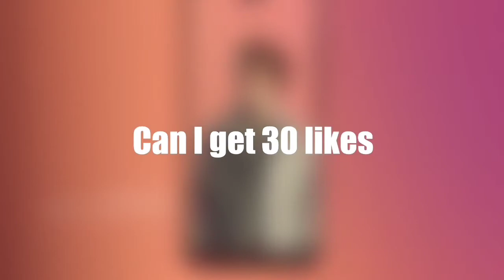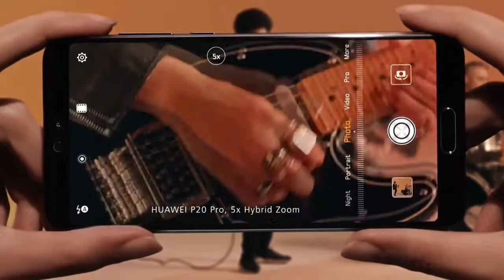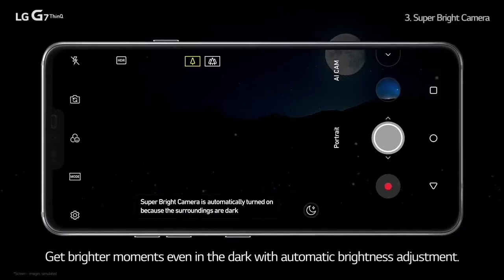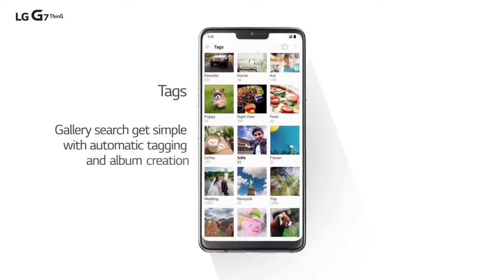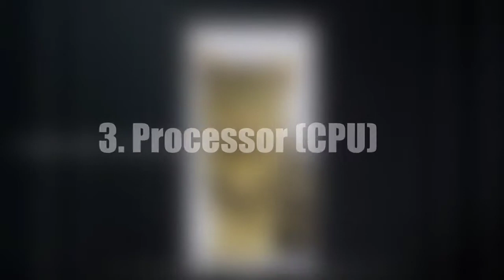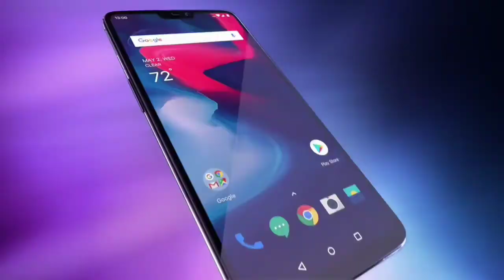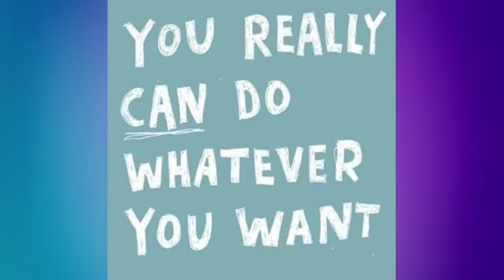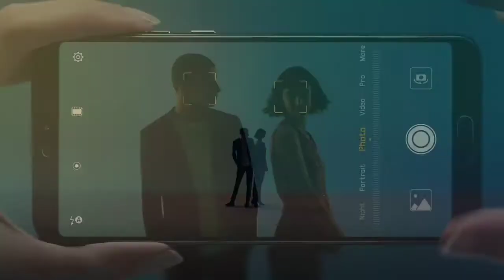Mobile Buying Guide June 2018!!! in Hindi.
Kya aap Nya Mobile Phone Khareedna Chahte Hain Par Confused hain?? To fir is video ko pura dekhiye or ho sake to puri series dekhiye Everything About your mobile series ki aur aap sure ho jayenge ki aapko Kon sa Phone Khareedna Cahiye...Lekin fir Bhi aapke koi swaal hain to aap Comment Section main unko clear Kar sakte Hain.